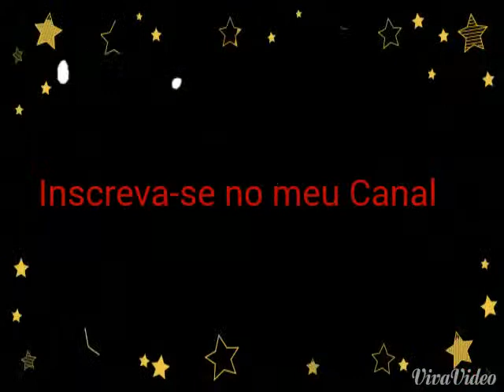Trailer do meu Canal!!!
Oi gente!Esse vídeo é o trailer do meu canal espero que vocês gostem!